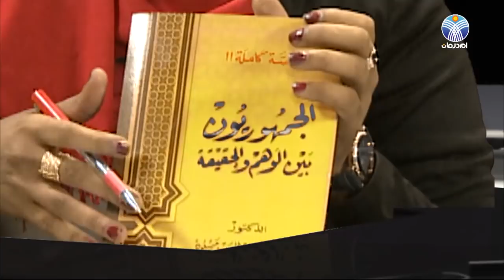الباقر عمر السيد : محمود محمد طه زنديق ويجب محاربة فكره المنحرف